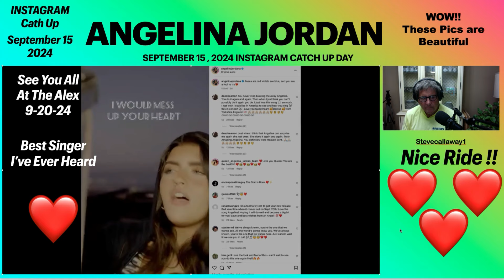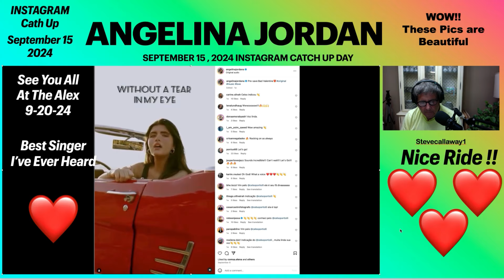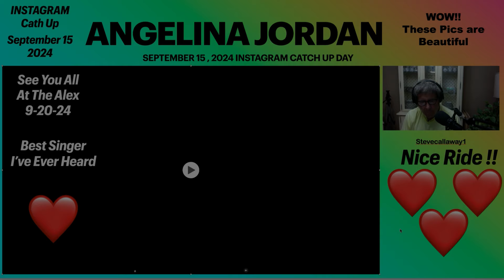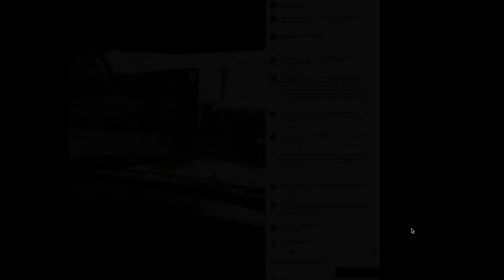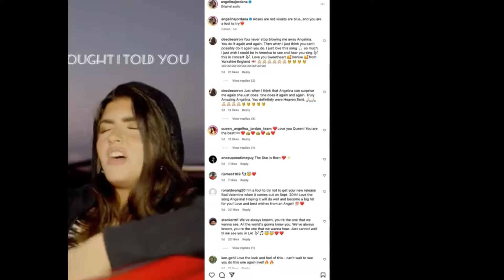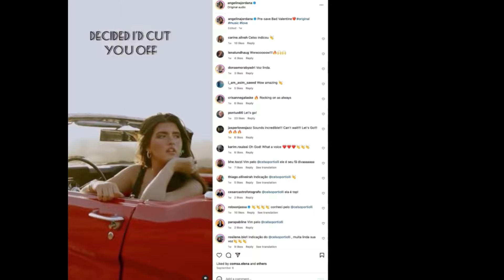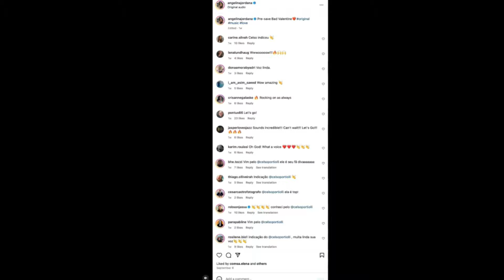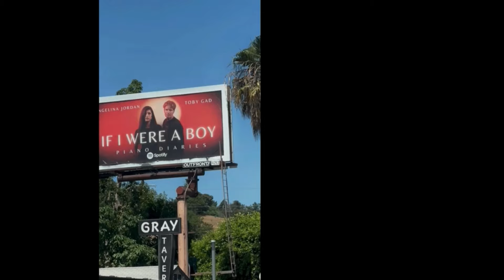WOW ! What a BEAUTIFUL Collection of New Pics and Song Teasers and Songs Enjoy My Friends !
These are all the most recent postings by Angelina on her Instagram Page  angelinajordana , Enjoy Steve